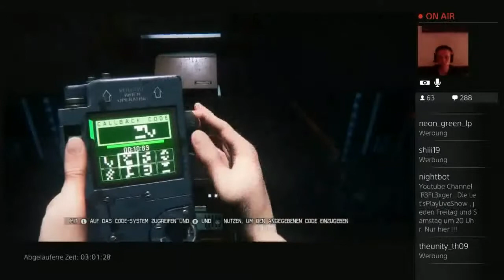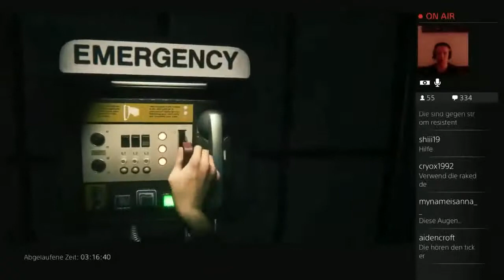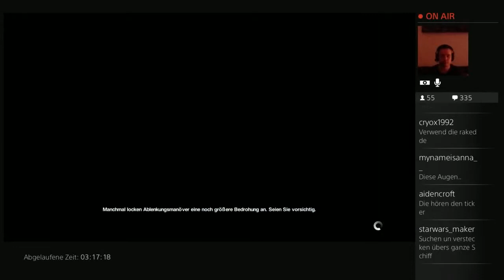Let’s Play Alien Isolation Stream Highlight #36 Mit zwei PS über eine Leitung